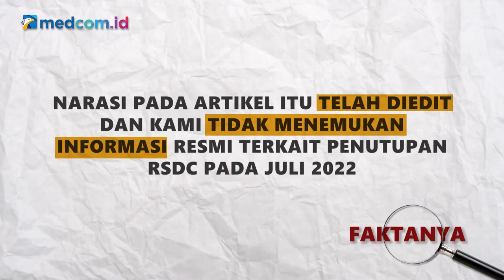[Ceki-ceki] Benarkah RSDC Wisma Atlet akan Ditutup Juli 2022? Cek Faktanya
Beredar narasi bahwa Rumah Sakit Darurat Covid-19 (RSDC) Wisma Atlet akan resmi ditutup pada Juli 2022 karena kasus Covid-19 sudah selesai. Benarkah demikian? Simak dulu faktanya!